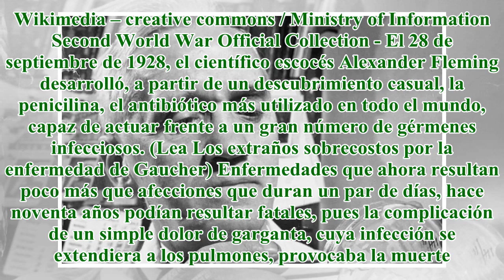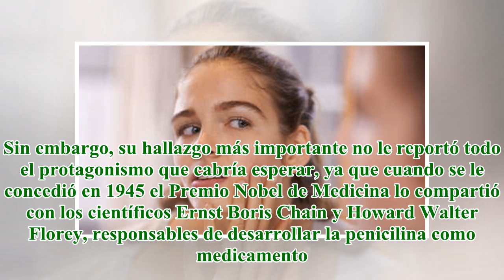La penicilina, el antibiótico que revolucionó la medicina, cumple 90 años. Esta es su historia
Retrato de Alexander Fleming, el padre de la penicilina. Wikimedia – creative commons / Ministry of Information Second World War Official Collection - El 28 de septiembre de 1928, el científico escocés Alexander Fleming desarrolló, a partir de un des...